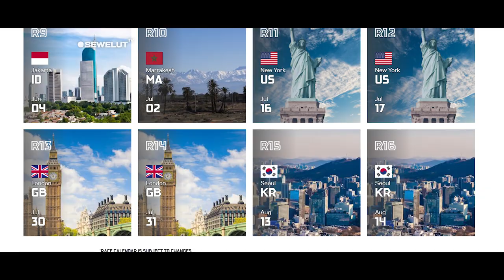SETELAH MotoGP MANDALIKA 😍 ❗ Formula E JAKARTA HARUMKAN NAMA INDONESIA DI DUNIA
Setelah MotogGP mandalika mengharumkan nama indonesia di dunia ,kini Formula E akan segera di gelar di sirkuit baru Jakarta International E-Prix Circuit, Ancol.
Tentunya ajang balap Formule E juga akan mengharumkan nama Indonesia di kancah internasional.

Formula E yang diadakan di Jakarta sebentar lagi akan dimulai. Komite Pelaksana event internasional tersebut juga sudah mengeluarkan jadwal rangkaian acara pada 4 Juni 2022.
Jadwal rangkaian acara itu dipaparkan Managing Director Formula E Jakarta Gunung Kartiko saat konferensi pers pada Kamis (19/5/2022) kemarin.
Dalam jadwal tersebut diperlihatkan kualifikasi untuk menentukan urutan start diselenggarakan di hari yang sama dengan acara balapan.
Sementara untuk persiapan tribun kini sudah siap. Meskipun kemarin atap sirkuit sempat ambruk karena diterjang badai, namun panitia menegaskan akan segera menyelesaikan segera mungkin.

Diharapkan nantinya gelaran ini akan serupa MotoGP di Mandalika, yakni mengharumkan nama Indonesia di dunia internasional. Hingga bisa mengangkat ekonomi masyarakat. Apa lagi setelah diterjang pandemi Covid-19 dua tahun lebih.
Ajang international ini juga sudah didukung oleh Presidential RI Jokowi (Joko Widodo). Dimana bulan lalu Kepala Negara ditemani Anies Baswedan secara langsung melakukan peninjauan sirkuit Formula E.

Kemarin, Gubernur DKI Jakarta Anies Baswedan menyampaikan seluruh mobil listrik Formula E juga telah tiba di Jakarta. "Sekarang dalam proses penyiapan untuk bisa dirakit kembali karena semua diterbangkan sudah tiba," kata Anies.
Pemprov DKI Jakarta menugaskan PT Jakarta Propertindo (JakPro) selaku pihak yang bertanggung jawab untuk penyelenggaraan Formula E Jakarta. JakPro pun berkoordinasi dengan Formula E Operations (FEO).

CEO Formula E, Jamie Reigle juga sangat antusias ajang balap yang dipegangnya akan terlaksana di Jakarta International E-Prix Circuit, Ancol, Sabtu (4/6/2022). Dia ingin Jakarta masuk kalender balap tetap tiap tahunnya.

Formula E tadinya direncanakan berlangsung pada tahun 2020 di Jakarta. Namun, pandemi COVID-19 melanda Indonesia sebelum Formula E sempat digelar di Jakarta. Pada Maret 2020, Gubernur Jakarta Anies Baswedan mengeluarkan surat yang meminta penyelenggaraan Formula E di Jakarta diundur menyusul merebaknya kasus COVID-19.

Kini Jakarta masuk dalam kalender balap seri kesembilan. Ada 22 pebalap dan 11 tim Formula E yang akan bersaing merebutkan poin.
Pemprov DKI dalam dokumen Dinas Kominfotik, Formula E Jakarta bakal digelar 3 tahun berturut-turut, bukan 5 tahun. Hasil kesepakatan baru Jakpro dengan Formula E Operation (FEO) adalah periode pelaksanaan disesuaikan 3 tahun, yaitu 2022, 2023, dan 2024
Jamie bilang Sirkuit Ancol jadi tantangan buat pebalap. Selain baru, trek sepanjang 2,4 kilometer ini punya desain 18 tikungan. Sirkuit ini didominasi tikungan yang sempit dan patah, sehingga sangat cocok digunakan untuk balap mobil seperti Formula E.